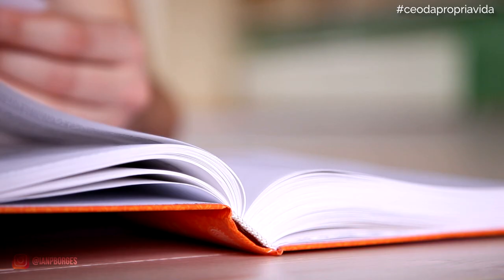PQ VOCÊ DEVE PARAR DE LER LIVROS?